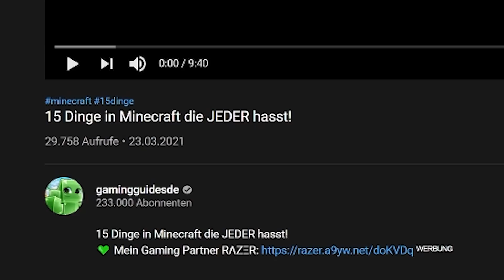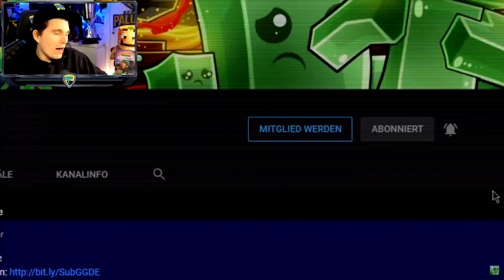Paluten REAGIERT auf 15 Dinge in Minecraft, die JEDER hasst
Ich reagiere auf: @gamingguidesde